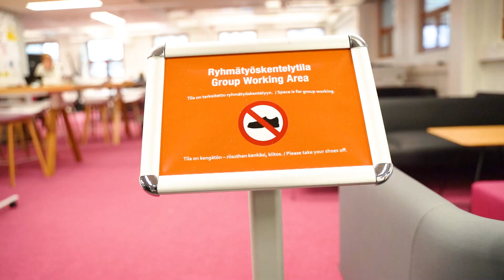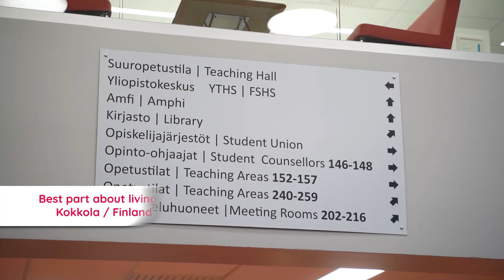Career story of an international student – Get work in Finland!